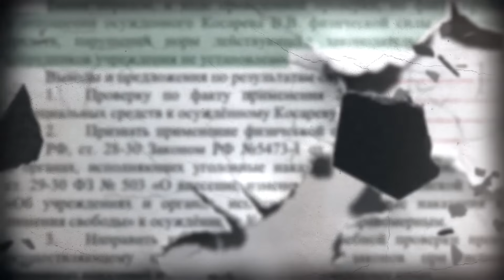Командир "ЧВК Вагнер" Андрей Медведев о казнях, расстрелах и братских могилах (2022) Новости Украины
Youtube-канал @MrGulagunet под руководством основателя проекта Владимира Осечкина представляет показания бывшего командира 1 отделения 4 взвода 7 штурмового отряда НВФ "ЧВК Вагнера" Андрея Медведева о "проекте" (проект Владимира Путина и Евгения Пригожина о реконструкции методов Иосифа Сталина по отправке на войну осуждённых из лагерей в качестве "штрафбатов"),  отправке на войну осуждённых из учреждений ФСИН России под контролем службы безопасности Пригожина и ФСБ, введении практики массовых расстрелов и казней, когда россияне по введённой Пригожиным практике расстреливают россиян, которые выступают против войны, не хотят принимать участие в боях и атаках на позиции ВСУ, не выполняют приказы командиров ЧВК и инструкторов/надсмотрщиков. Это свидетельство и показания Андрея Медведева имеют значение для расследования военных преступлений, а также преступлений против человечества и человечности. Утром 15 декабря нам поступила информация о том, что Андрея Медведева задержали сотрудники МВД для передачи в руки СБ Евгения Пригожина, мы публикуем это видео чтобы разоблачить бесчеловечные методы НВФ "ЧВК Вагнера", раскрыть обстоятельства убийства более 10 россиян сотрудниками службы безопасности "Вагнера" и также дать понять и самому Пригожину, и его СБ и ФСБ, что правда уже известна людям. Мы верим, что огласка и широкий резонанс могут остановить Евгения Пригожина от совершения ещё одного жестокого убийства молодого парня, которого его преступная организация вовлекла в соучастие в войне и агрессии против Украины. В случае, если сегодня или в дальнейшем с Медведевым что-либо случится, ответственность за это будут нести лично Евгений Пригожин, его подчинённые и кураторы НВФ "ЧВК Вагнера" по линии ДВКР ФСБ и ГРУ/Генштаба МинОбороны РФ. Мы призываем всех свидетелей и очевидцев преступлений сообщать нам данные на нашу горячую линию и помогать в разоблачении этих бесчеловечных методов и преступлений. Мы также призываем россиян прекратить любое участие в деятельности этой террористической организации, которая осуществляет свою преступную деятельность как против украинцев, так и против россиян. Российские власти не имеют права поддерживать НВФ "ЧВК Вагнера" и массовые расстрелы сограждан. С июля 2011 года правозащитный проект Gulagu.net разоблачает коррупцию, пытки и произвол.